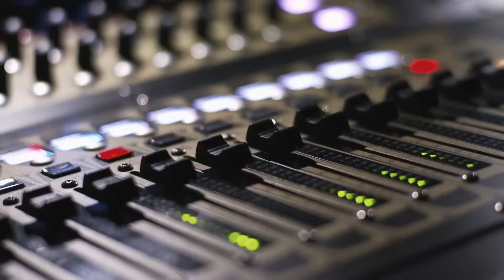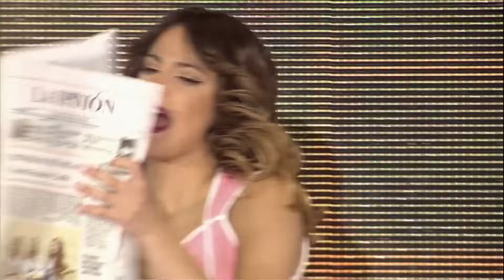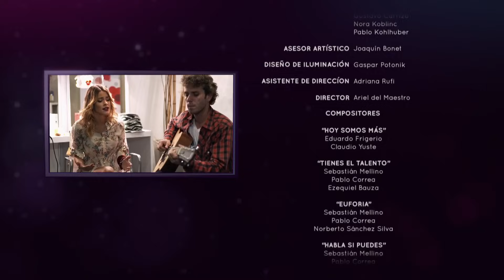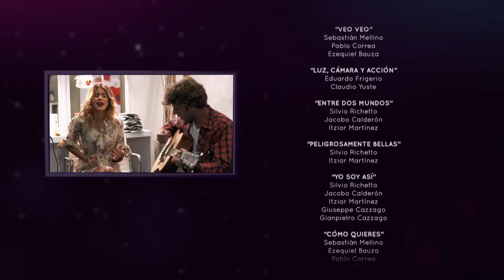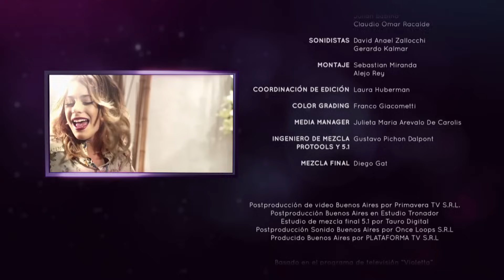Violetta En Concierto: Mediolanum Forum, Milán (Live) 2014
Violetta En Concierto: a la pantalla grande. Con toda la música, imágenes del detrás de escena y exclusivos testimonios, este evento cinematográfico captura el show de la gira mundial encabezado por Martina Stoessel acompañada de todo el elenco de "Violetta", la exitosa telenovela teen de Disney Channel.